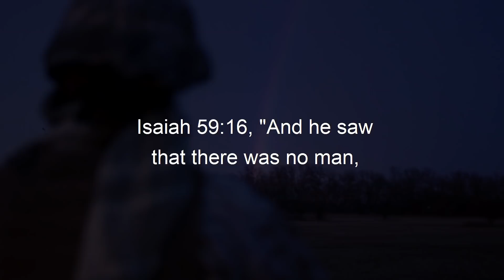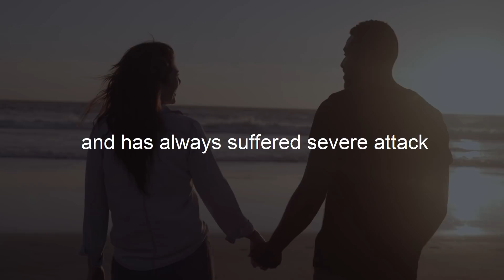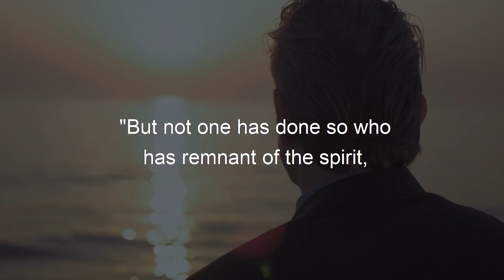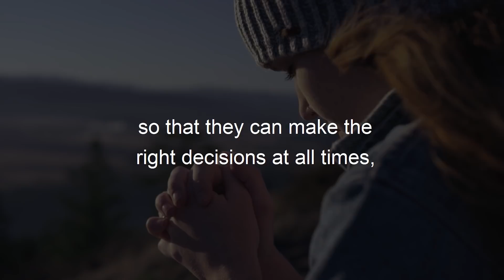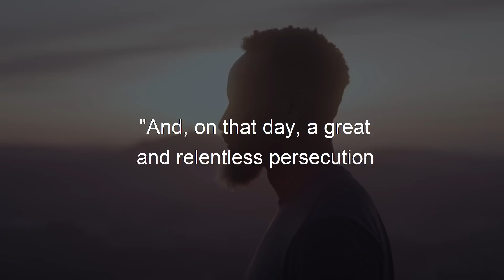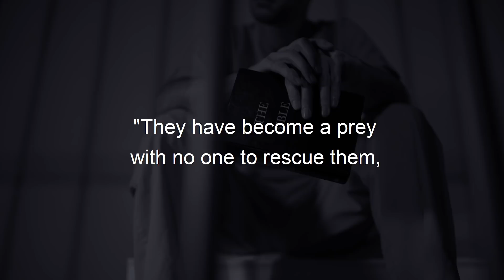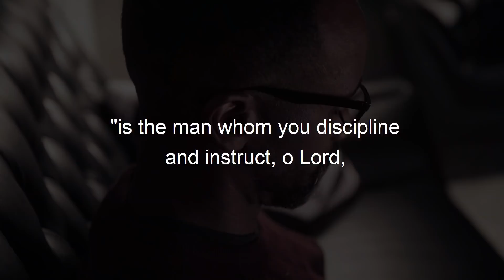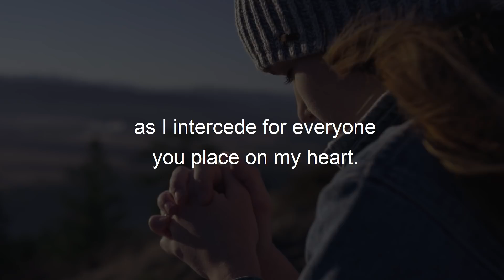THE REAL REASON GOD CREATED YOU DIFFERENT ( Standing In The Gap )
Time Code:
0:00 - 0:35 Introduction
0:35 -1:34 Don’t ignore the desire to be part of the positive change
1:34 - 2:05 Areas to stand in the gap :1) When a marriage is under attack
2:05 - 3:51 The union of born-again believers are  threats to the devil
3:51 - 5:52 Confess your faults and pray for each other
5:52 - 7:42 Areas to stand in the gap: 2) When the church of Christ in under attack
7:42 - 8:24 Saul persecutes Christians and attacks the church
8:24-12:37 Haters of God stop at nothing to separate the church with false narrative
12:37-12:53 Let us pray

Title: THE REAL REASON GOD CREATED YOU DIFFERENT ( Standing In The Gap )